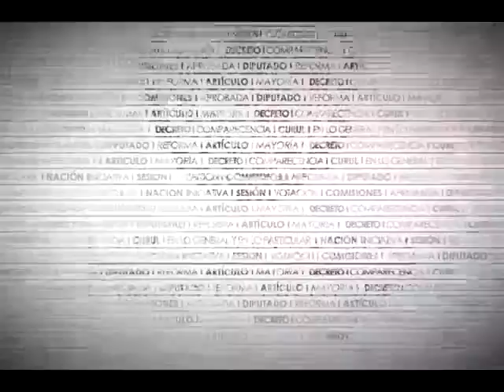Dip. Héctor Roblero (PT) - Ley General de Salud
El Dip. Héctor Hugo Roblero Gordillo (PT) señala que aunque sea ilegal la venta de medicamentos de muestra, ésta es una práctica común, reforzando a la vez la costumbre de la automedicación. Sostiene que el propósito del dictamen no debe limitarse a endurecer las penas a la venta ilegal, sino también promover conciencia entre la población sobre la no automedicación.